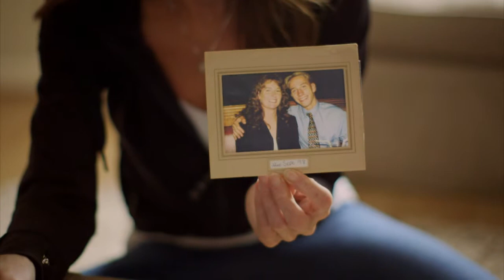Tsunami - Promo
Tsunami 2004, a distanza di 10 anni, TIMvision ricorda la terribile catastrofe con un documentario.